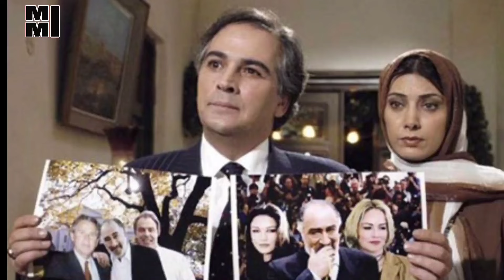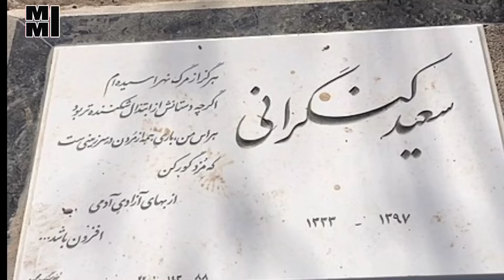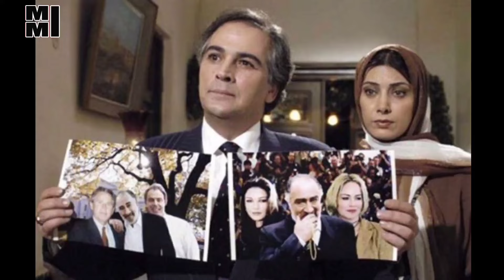سرنوشت تلخ سعید کنگرانی از زیبایی و شهرت تا مرگ تلخ و نابودی با اعتیاد وقمار + شهره بدبختم کرد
سرنوشت تلخ سعید کنگرانی خوشگل ترین بازیگر انقلاب و نابودیش با اعتیاد وقمار + شهره آغداشلو بدبختم کرد
سعید کنگرانی، بازیگر جوانی که با بازی در فیلم "امتداد شب" و سریال "دایی جان یک شبه" به شهرت رسید. او در سن کمی به یکی از ستارگان سینمای قبل از انقلاب تبدیل شد، هرچند اوج شهرتش در دوران جوانی بود و با بازی با ستارگانی چون گوگوش و فروزان همبازی شد.

با این حال، پس از افشاگری‌هایش دربارهٔ صنعت سینما و روابط نامناسب با بازیگران دیگر، فراموش شد و مسیر حرفه‌ای‌اش دچار افول شد. او در یک مصاحبه به افشاگری‌هایی دربارهٔ بازیگران سینمای قبل از انقلاب پرداخت که باعث شکست حرفه‌ای او شد.

سعید کنگرانی، در سال 1333 در تهران متولد شد و از کودکی به بازیگری علاقه‌مند شد. اولین تجربه‌اش در فیلم "امروز و فردا" بود ولی واقعیت فعالیت حرفه‌ای‌اش با فیلم "دایره" به کارگردانی داریوش مهرجویی آغاز شد، که در آن نقش اصلی را ایفا کرد.

او با بازی در سریال "دایی جان ناپلیون" به موفقیت بزرگی دست یافت و به یکی از محبوب‌ترین بازیگران جوان دهه ۷۰ تبدیل شد. با این حال، پس از انقلاب، با وجود محبوبیتش، به سرعت از دید مردم فراموش شد و حتی ممنوع الصدور شد.

کنگرانی به آمریکا مهاجرت کرد و در آنجا به عنوان یک منتقد فیلم فعالیت کرد، اما به دلیل مشکلات حقوقی و ادعاهایی که در مورد او مطرح شد، از بازگشت به ایران محروم شد.

در سال 97 به دلیل سکته قلبی درگذشت. او تنها در فیلم "ازدواج به سبک ایرانی" حضور داشت، که آخرین فیلم او بود. به‌طور کلی، سعید کنگرانی یکی از بازیگرانی بود که با افشاگری‌ها و تصرفاتش، مسیر حرفه‌ای‌اش را به شکست و فراموشی سوق داد.